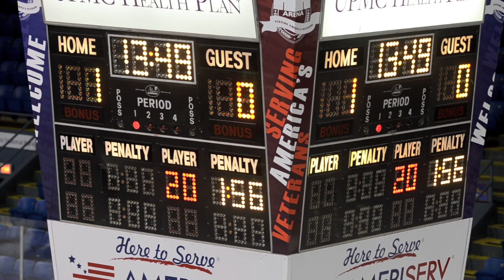Greater Johnstown vs. Richland 3/15/12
See more local sports video highlights as well as coach and athlete interviews